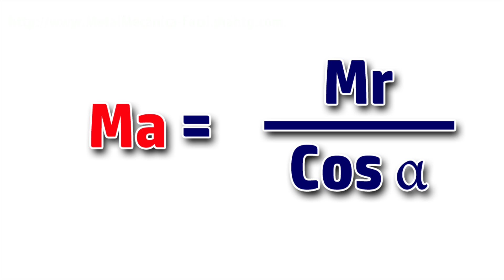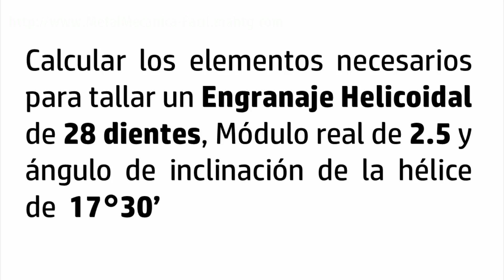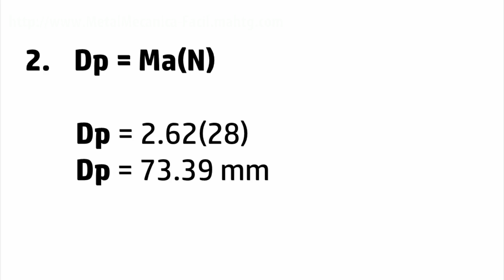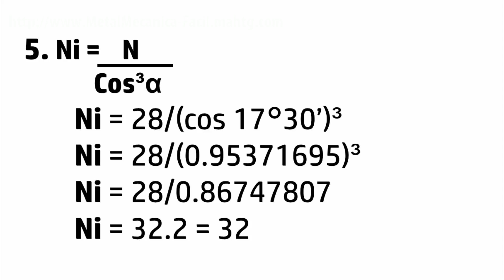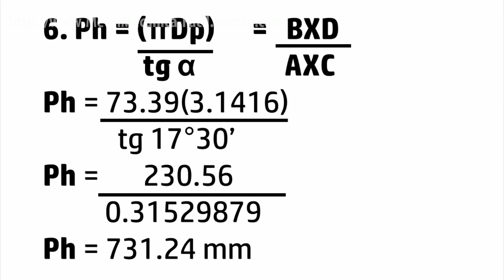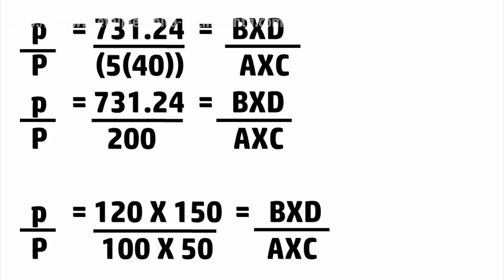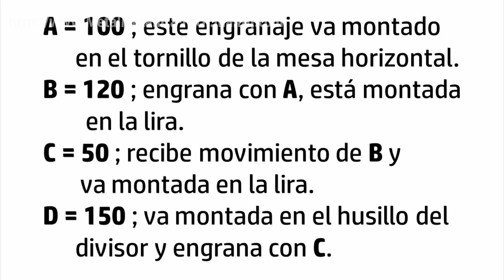Cálculo de Engranajes Cilíndricos Helicoidales Sistema Métrico | MetalMecánica Fácil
Cálculo de Engranajes Cilíndricos Helicoidales Sistema Milimétrico | MetalMecánica Fácil

En este video muestro los cálculos básicos para fabricar o elaborar Engranajes Cilíndricos Helicoidales Sistema Milimétrico, en la Fresadora Universal.

También un calculador en línea para encontrar los 4 engranajes de la lira de la fresadora con un solo clic.

Enlaces de descarga de las tablas de pasos helicoidales con su descomposición en el tren de engranajes para la lira de la fresadora:

Contenido:
0:00 Introducción.
0:37 Características de los Engranajes Helicoidales.
1:00 Hélice.
1:11 Paso Real.
1:23 Fórmulas.
2:22 Ejemplos.
7:15 Conclusión y Despedida